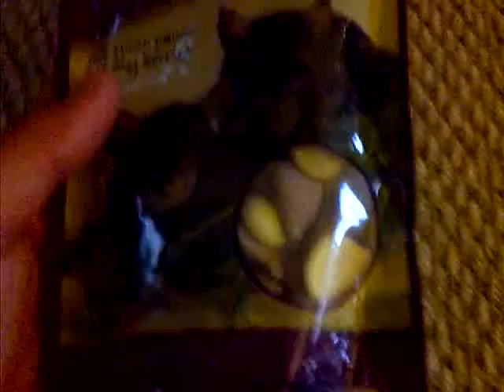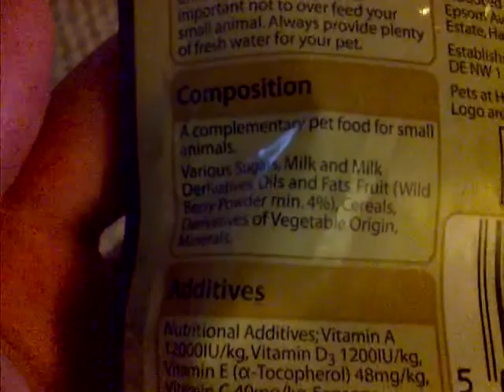FFF Ep 4 | Wild Berry Drops | Greg's Hamstery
Yes, it's another one ;D